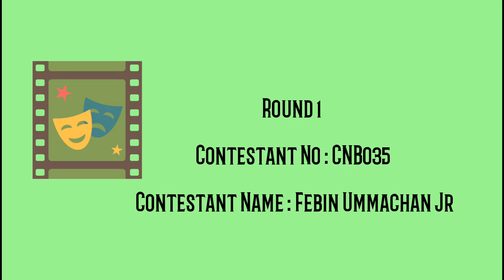DUB DUB DUBSMASH Contest | Contestant No : CNB035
Dubsmash Contest - DUB DUB DUBSMASH

For More details : Whatzapp : 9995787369/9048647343

Cinema News Beats partners are conducting a dubsmash competition for all to find the hidden talents within you as an actor/actress via our youtube channel. Your chance to seize a fortune off your favorite pastime! and win exciting prizes too! For more details follow our instagram or facebook page.

Now hurry up! We’re eagerly waiting to see how crazy you can get – dub dub dubsmash !!!

For More details :

Follow Cinema News Beats on social media at:

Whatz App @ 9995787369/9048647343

About Us:

Cinema News Beats is an entertainment youtube channel. We are basically focused on Mollywood, Bollywood, Kollywood and Tollywood. We also arrange for daily updates on latest Movie launch, Entertainment programmes, Interviews, Movie Reviews, Brand promotion etc in most modern way and by entertaining the people.